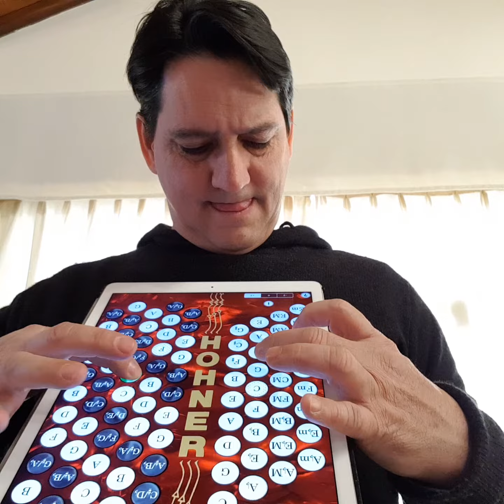Germán Obispo, chamame con Ipad. Metele Plomo tapecito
Metele plomo tapecito, del tapecito Villalba.